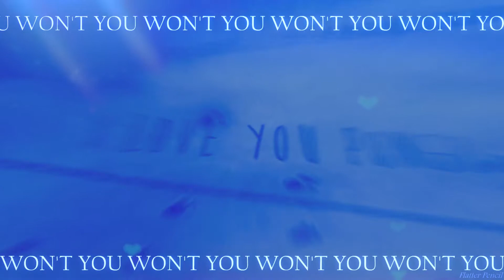Pongo X Tramp - love Sb like u [ mep part]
Hello , I'm glad that I can upload something. I try my best to keep making videos despite less time for this. This is MEP part for CrepuscularMEPs Mep is still Open I encourage you to join :
You probalby know that I really like this couple ^^ It's probably my fav ship from animash. Please HD as always and I hope you will enjoy it.